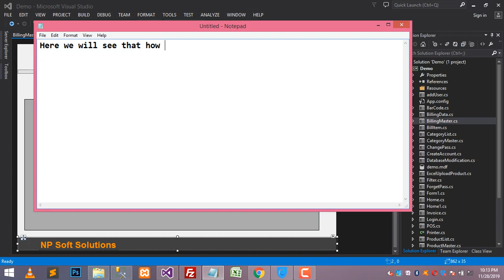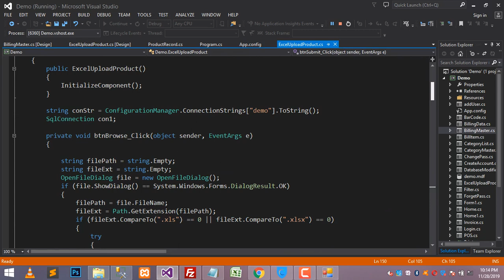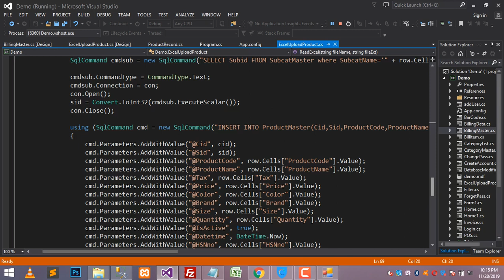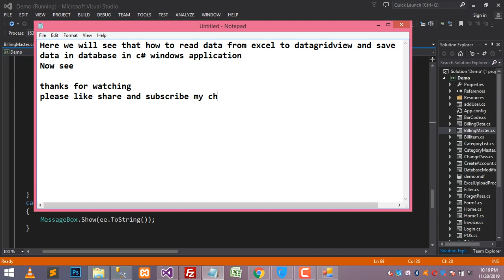Import excel file to dataGridView then save to database in c# windows application.